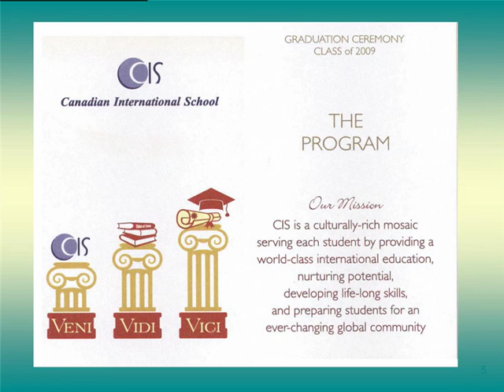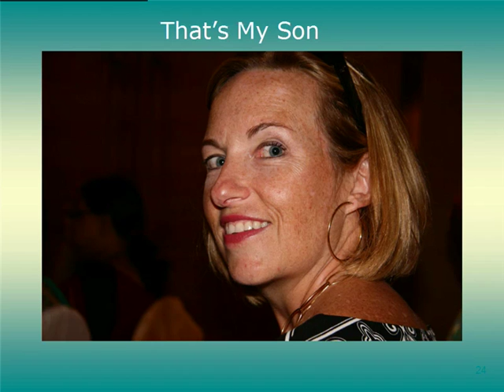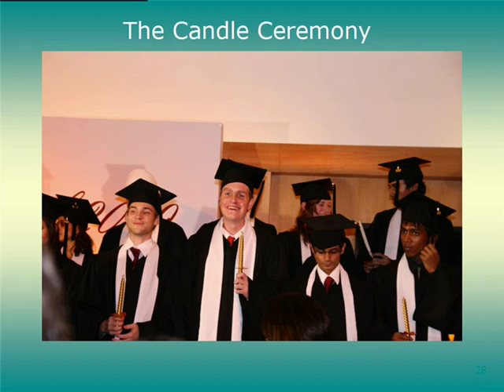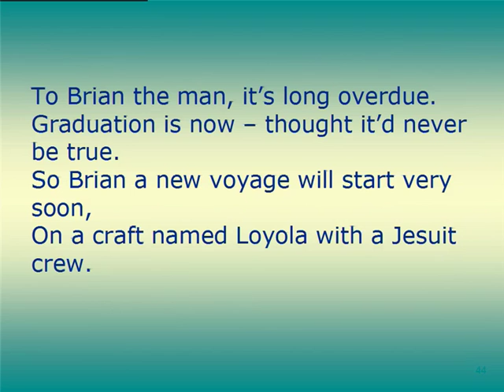Brian Graduates mov